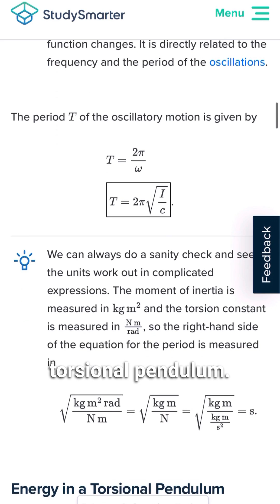Tea is a Torsional Pendulum